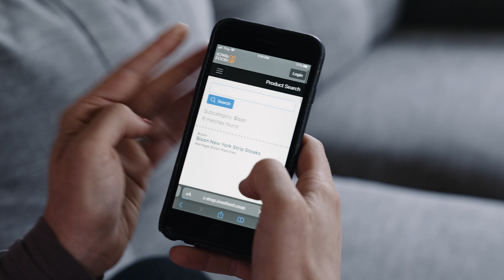Iowa Producers: Is the IFC right for you?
We created this video to share with independent Iowa producers who might be interested in joining the IFC.